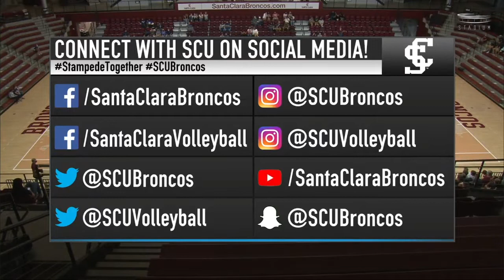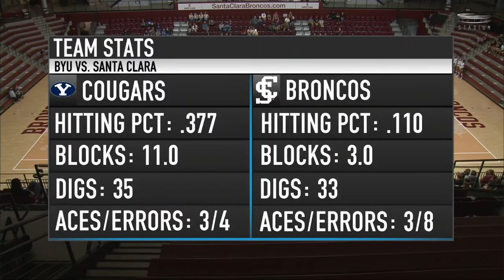BYU vs Santa Clara | Women Volleyball Sep 30,2021